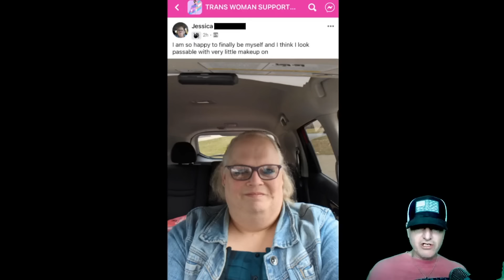CLOWN WORLD INSANITY! (Ep.205) Robert DeNiro Suffers From TDS, Shocking New Medical Study, And More!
RedCloverFields Etsy